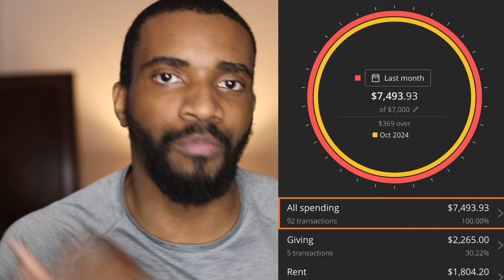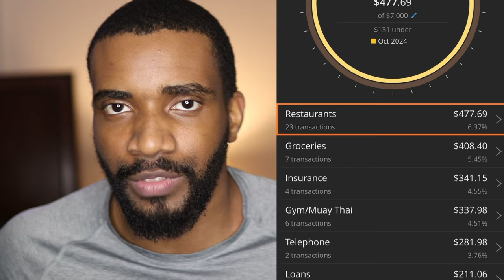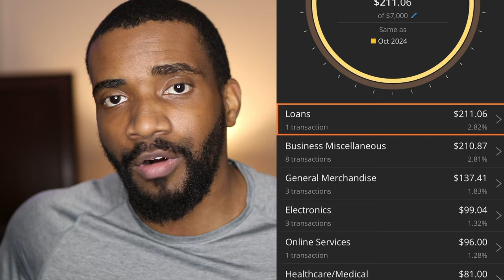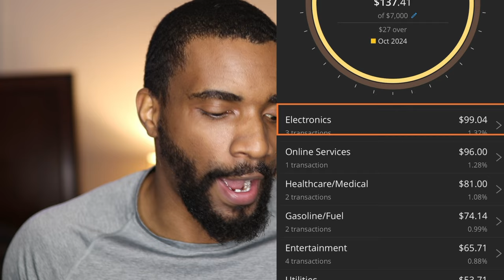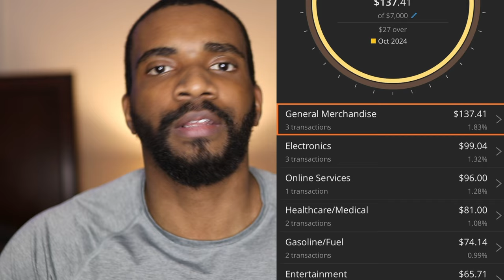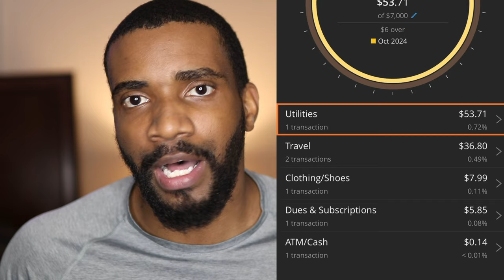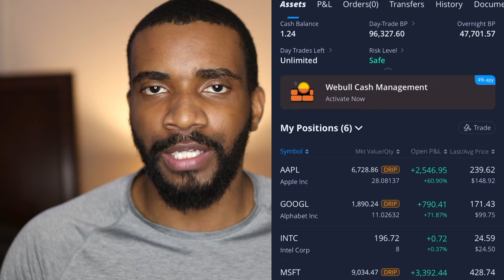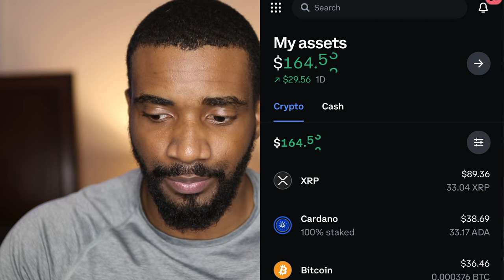Wealth Journey Ep. 22 | Financial Update + My Financial Plans and Milestones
🔷 Wealth-Building Links:
Marcus by Goldman Sachs (High Yield Savings Account):

Chapters:
00:00:00 - Introduction
00:00:13 - Monthly Financial Breakdown
00:01:07 - Spending Categories Explained
00:05:24 - Investing and Savings
00:09:54 - Investing in Cryptocurrency
00:13:55 -  Future Plans

📊 In this month's financial planning update, I break down my journey toward financial freedom while maintaining a strict budgeting system! Join me as I discuss personal finance strategies and share my debt free progress, with detailed insights into building a robust emergency fund. 💰✨